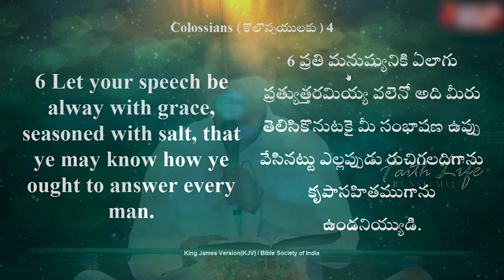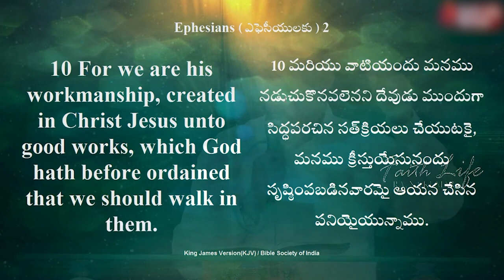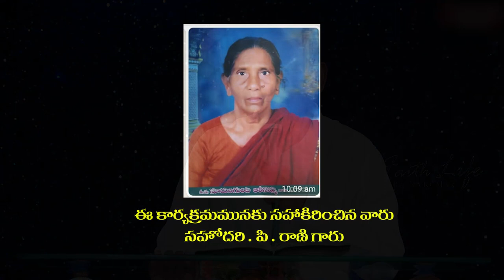05 08 2023 Joseph kumar garu